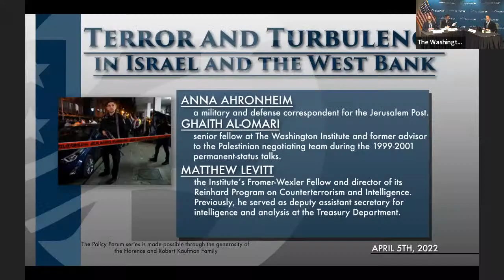PF: Terror and Turbulence in Israel and the West Bank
In the wake of terrorist attacks that have killed eleven Israelis in the past week, officials are heightening their preparations for preventing further violence during the imminent confluence of Ramadan, Passover, and Easter. Yet the PA’s current weakness and the abundance of malign actors on the ground mean that the risk of clashes and broader instability remains high. To discuss these risks and associated U.S. policy options, The Washington Institute is pleased to announce a virtual Policy Forum with Anna Ahronheim, Ghaith al-Omari, and Matthew Levitt, to be moderated by Institute executive director Robert Satloff.

Anna Ahronheim is a military and defense correspondent for the Jerusalem Post. After studying criminal justice in Canada, she moved to Israel and earned an MA in counterterrorism and homeland security from the Interdisciplinary Center Herzliya.

Ghaith al-Omari is a senior fellow at The Washington Institute and former advisor to the Palestinian negotiating team during the 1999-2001 permanent-status talks.

Matthew Levitt is the Institute’s Fromer-Wexler Fellow and director of its Reinhard Program on Counterterrorism and Intelligence. Previously, he served as deputy assistant secretary for intelligence and analysis at the Treasury Department.